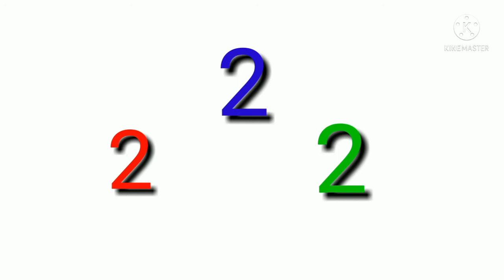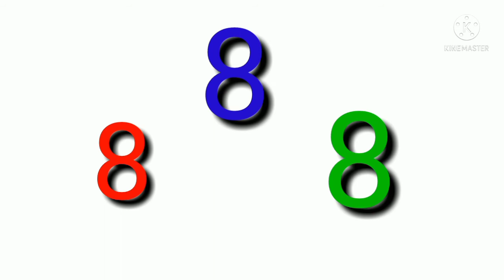1 to 10 || Learn 1, 2 || आओ गिनती सीखें || nursary 1 to 10 || class 1 math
1 to 10 || Learn 1, 2 || आओ गिनती सीखें || nursary 1 to 10 || class 1 math

इस वीडियो में आपको 1 से 10 तक कि गिनती रटाने की कोसिस की गई है ।